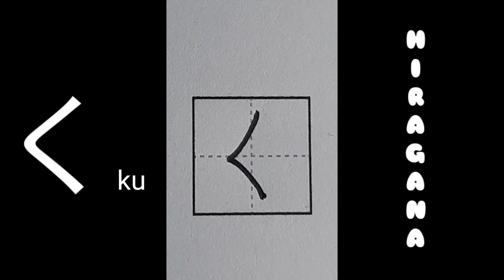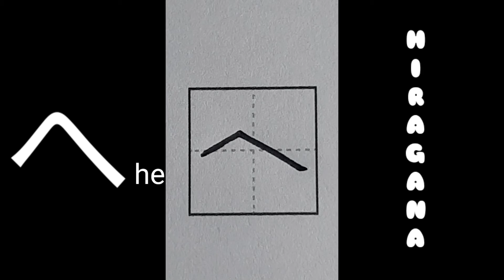Alphabet in Japanese | Hiragana | Stroke Order | Learn Japanese | For Beginners | Handwriting.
How to read and write Hiragana Alphabet for Beginners. (Japanese Learners)

Hello 皆さん
Namaste こんにちは.

in this video, you will learn how you can read and write Hiragana characters of the Japanese alphabet, and start your Japanese learning journey